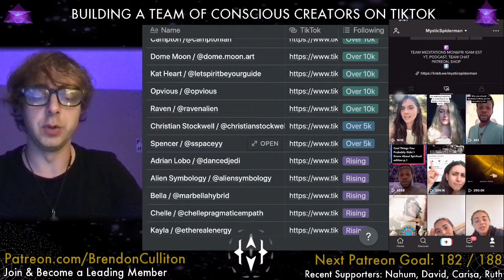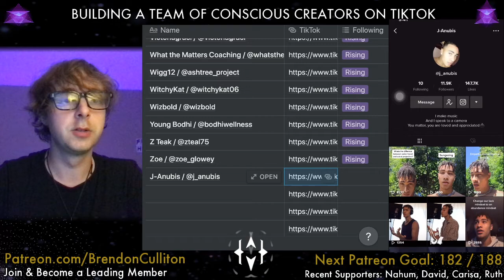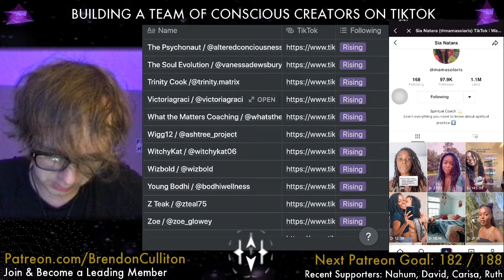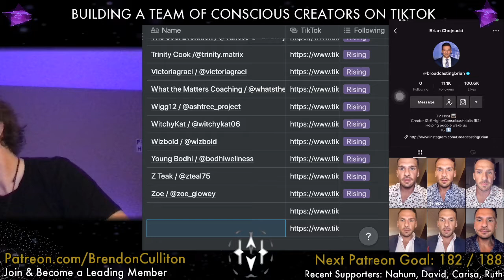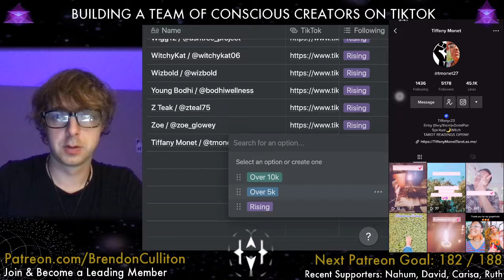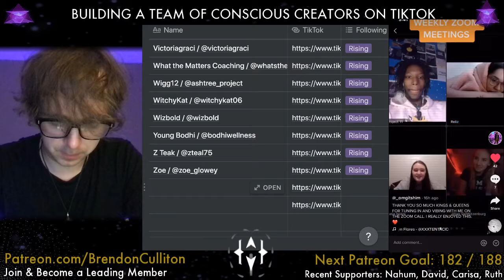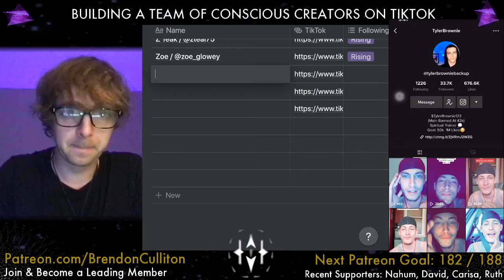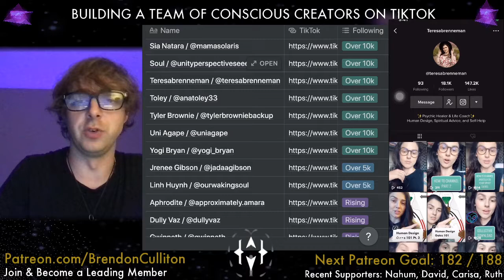Building a Team of Conscious Creators on TikTok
View the Conscious Creators of TikTok Index

- Become a Leading Member when you join at the $11/m level or higher.

A portal for conscious creators and leaders.